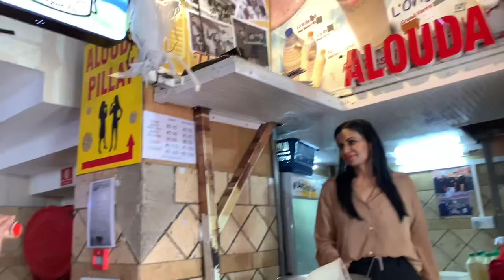In the Port Louis Market